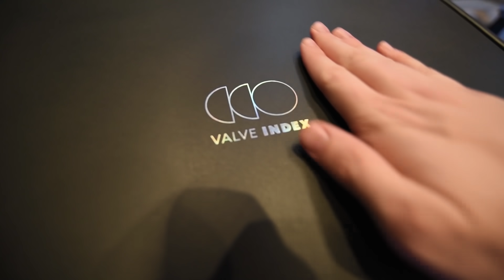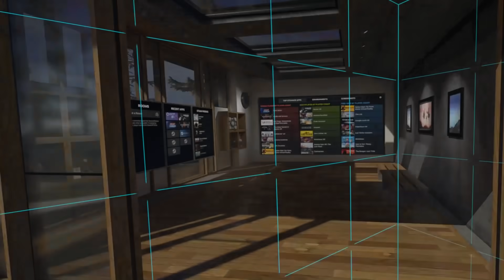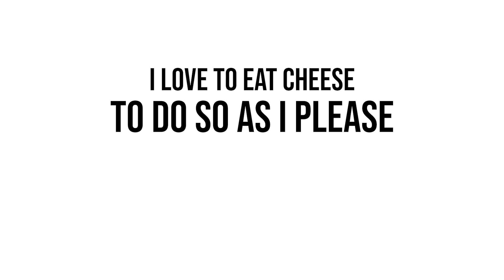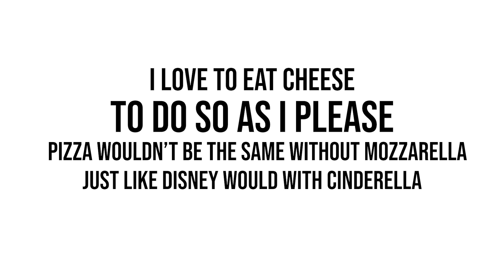I Got New Hands and Fought a Robot in Rock, Paper, Scissors in Aperture Hand Lab VR!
Welcome to Aperture Hand Lab VR on the Valve Index! Experience the high fidelity virtual reality of your own hands like never before!

These Aren't Your Daddy's Hands. These aren't even your hands. These are precision-tuned sensor-rich re-imaginings of your hands, presented in high-fidelity simulated reality.

Main Features:
- Grabbing
- Shaking
- Waving

If you've always longed to try these exciting edge-of-your-wrist hand maneuvers, but wanted the chance to practice first in the safety of a non-judgmental virtual world, Aperture Hand Lab is easily in the top three options currently available to you in VR.
Presented in the World of Aperture.

You didn’t read that wrong! This game is present in the bowl of ape nature! Hold on, we did read that wrong! But you didn’t, Reading Champ! This game takes place in Aperture Science, home to the modestly popular Portal games your daddy used to play! But this isn’t your daddy’s game!